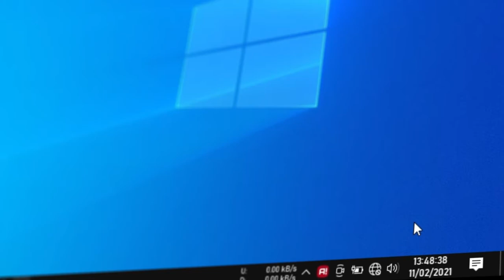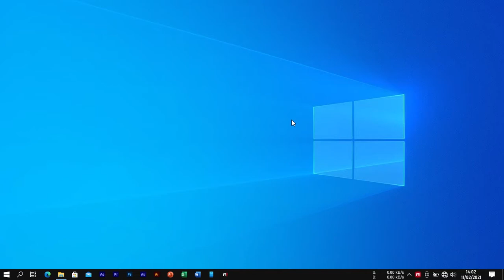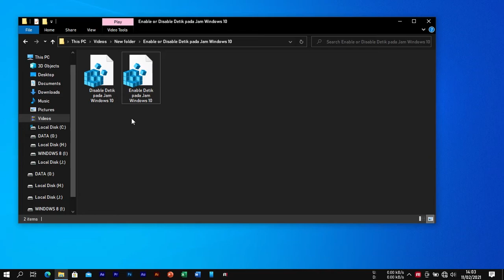Cara Menampilkan Detik pada Jam Windows 10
Password : ASKAR2000